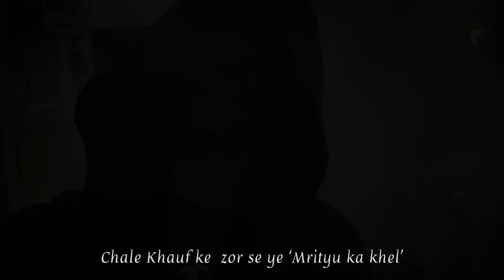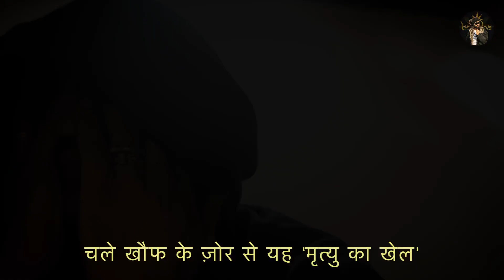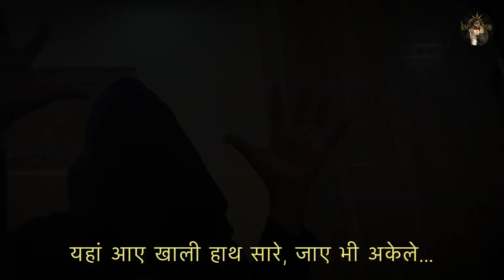Mrityu ka KHEL- BCBABA | Hindi Rap Song | 2022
Chale Khauf ke  zor se ye Mrityu ka khel
Meri chaal kaatilana jaal netro ki jail
Tujhe kaid mei dabocha, zor na koi mael
Yaha aaye khaali hath sare jaaye bhi akele

 चले खौफ के जोर से यह मृत्यु का खेल
मेरी चाल कातिलाना, जाल नेत्रों की जेल
तुझे कैद में दबोचा, ज़ोर ना कोई मेल
यहां आए खाली हाथ सारे, जाए भी अकेले...

Is shetra ka shikari mai
Jo karta war ik baari mei
Nazar jispe daali maine uska Shani bhaari hai
Pandit na pujari
Mai hu maut ka Khiladi
Karne aaya mai shikaar
Kyu ki bhooki meri naari hai

Shikaari mai..
Karne aaya jo shikaar is aandhi mei
Khaali na jaata mera waar Khiladi mei

Shikaari mai
Andhero meu
Dikhani jo
Tsunami mei

Khilaadi mai
Toofaano se
Jo ladh pda
Hu aandhi mai

Singer- Bcbaba